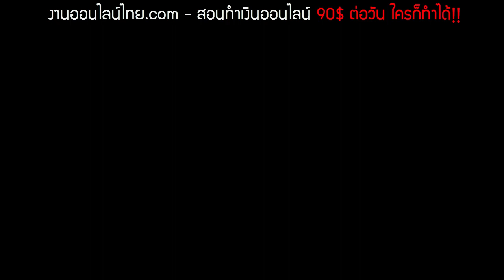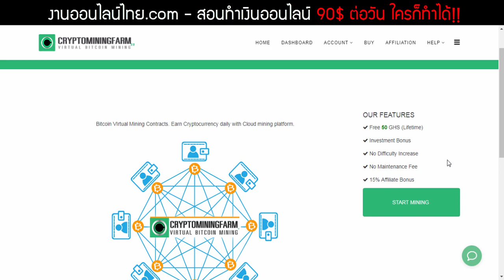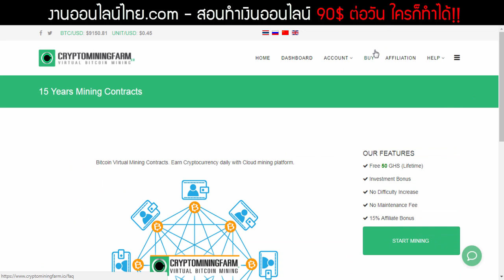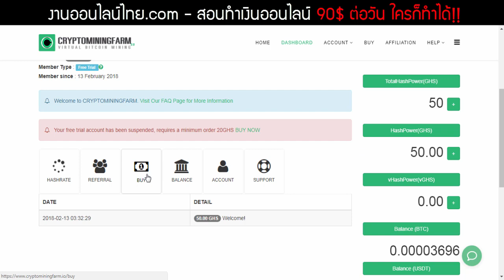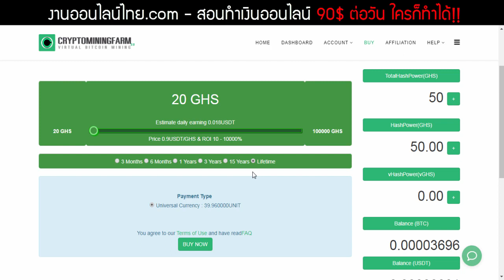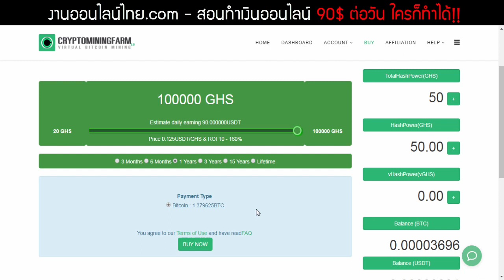((สมัครฟรี เหมาะกับสายฟรีและลงทุน)) สอนทำเงินวันละ 90$ ง่ายๆ ใครๆก็ทำได้!!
⏩ ⏩ สมัคร Cryptominingfarm ฟรี!